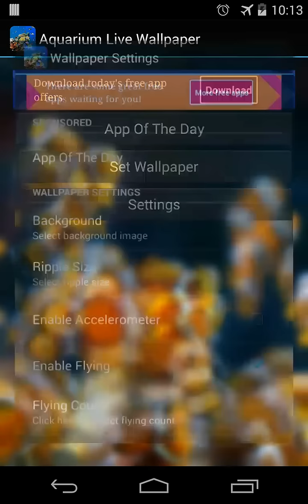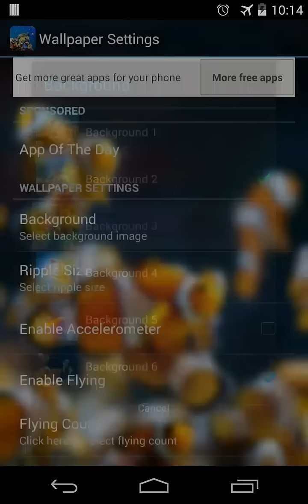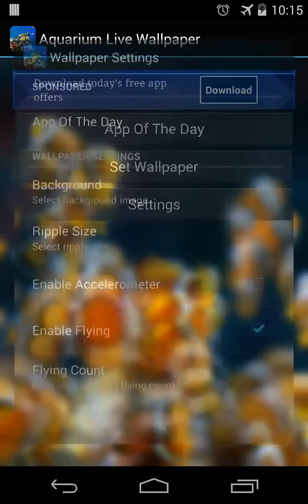Aquarium Live Wallpaper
Aquarium Live Wallpaper -- beautiful free android live wallpaper that simulates water ripple effect (water drops effect)